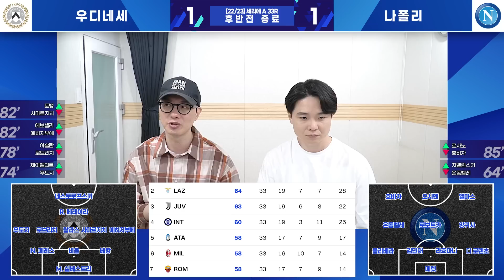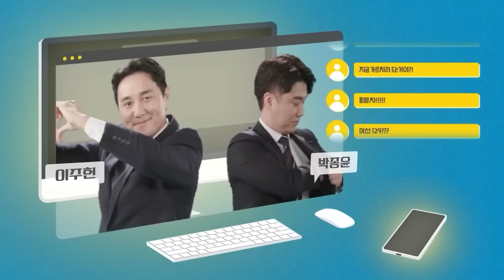[후토크] 김민재, 첫 시즌만에 이탈리아 최정상에 서다!! 나폴리 우승 확정!!